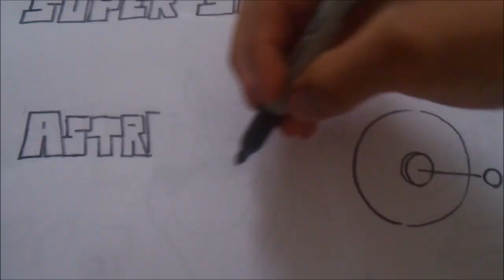Desenhando Mulher Pelada ROBOTINA DE LOS SUPERSONICOS 1#BOCETO xdb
Una exelente chacha!